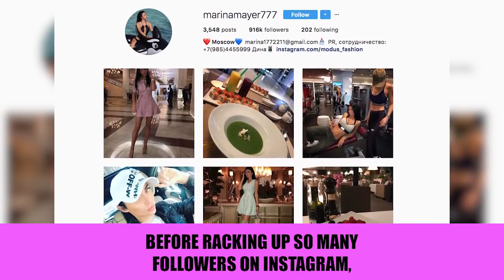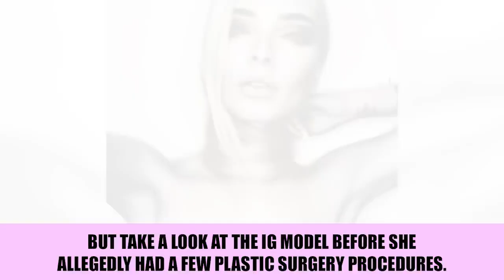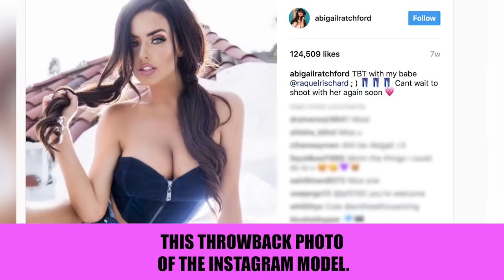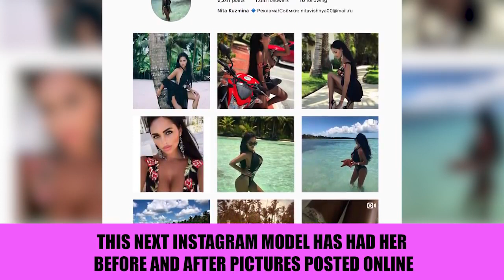10 Instagram Models BEFORE Plastic Surgery